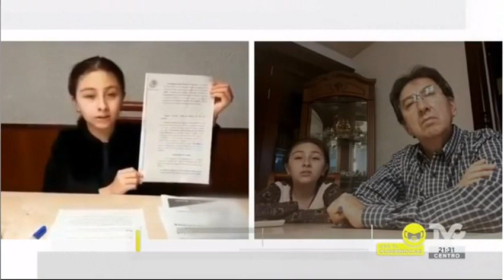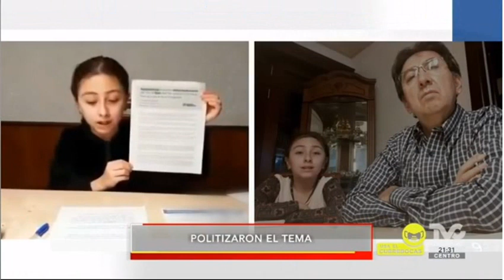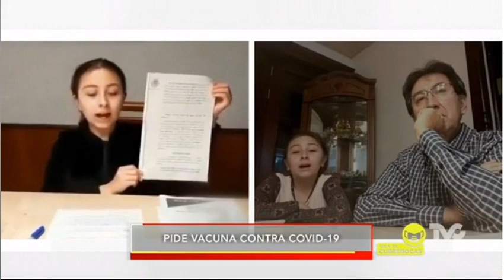🔴 Autoridad ignora a niña que exige vacuna anticovid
🦠💉😞 Tristeza, molestia e ignorada, así se siente Zulma González García, niña veracruzana que vive con diabetes tipo 1 , y quien a través de un video le exige al gobierno, se le aplique la vacuna contra covid-19, y quien ya cuenta con un amparo. Así lo expresó en entrevista con Paco Ramírez.